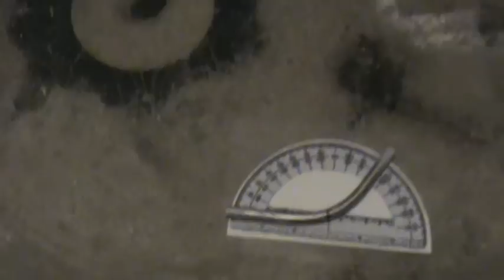Grand Shiny DU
Bent a Grand Shiny Bastard Double Underhanded (FBBC Stock)